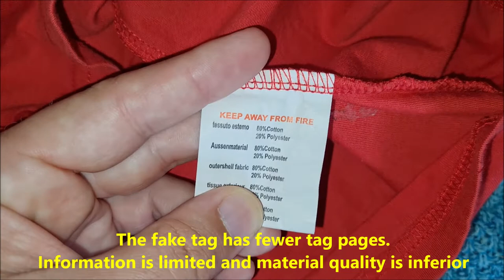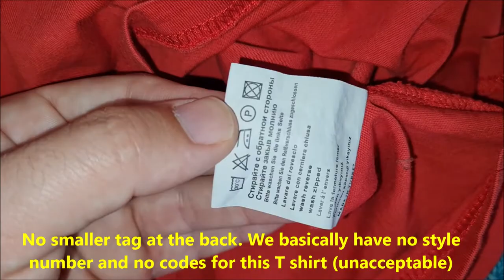Adidas trefoil t shirt real vs fake. How to spot fake Adidas Rockstar shirts